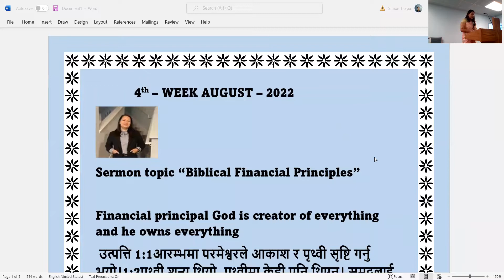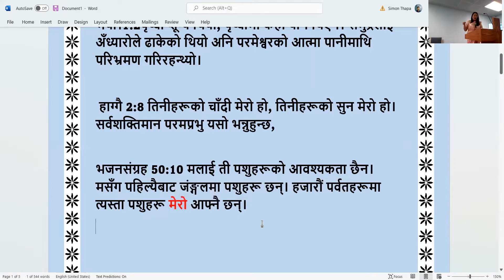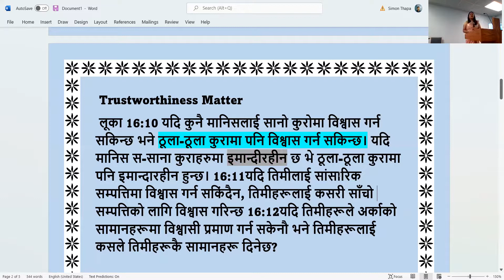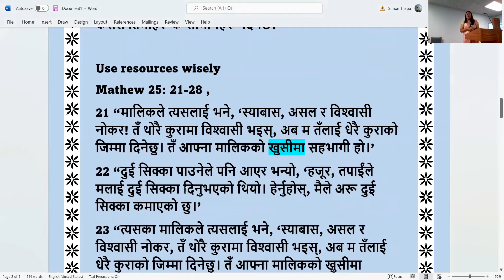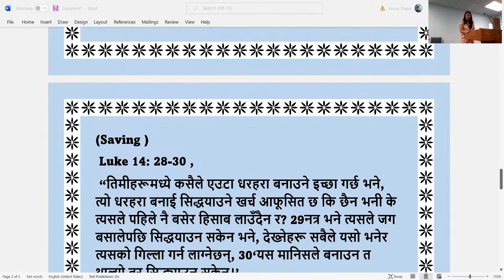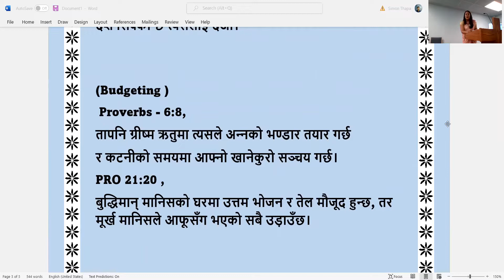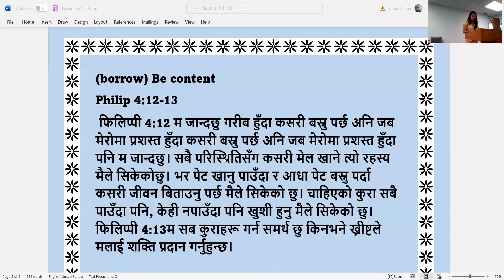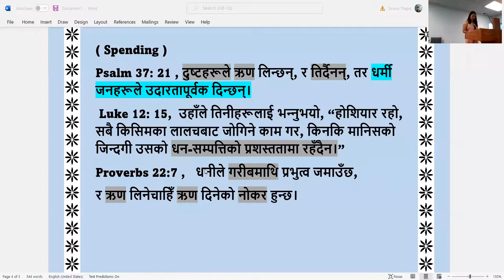SAMJHANA - SUBJECT - FINANCE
Sermon topic “Biblical Financial Principles”

Financial principal God is creator of everything and he owns everything
 उत्पत्ति 1:1आरम्भमा परमेश्वरले आकाश र पृथ्वी सृष्टि गर्नु भयो।1:2पृथ्वी शून्य थियो, पृथ्वीमा केही पनि थिएन। समुद्रलाई अँध्यारोले ढाकेको थियो अनि परमेश्वरको आत्मा पानीमाथि परिभ्रमण गरिरहन्थ्यो।

 हाग्गै 2:8 तिनीहरूको चाँदी मेरो हो, तिनीहरूको सुन मेरो हो। सर्वशक्तिमान परमप्रभु यसो भन्नुहुन्छ,

भजनसंग्रह 50:10 मलाई ती पशुहरूको आवश्यकता छैन। मसँग पहिल्यैबाट जंङ्गलमा पशुहरू छन्। हजारौं पर्वतहरूमा त्यस्ता पशुहरू मेरो आफ्नै छन्।

 Trustworthiness Matter
 लूका 16:10 यदि कुनै मानिसलाई सानो कुरोमा विश्वास गर्न सकिन्छ भने ठूला-ठूला कुरामा पनि विश्वास गर्न सकिन्छ। यदि मानिस स-साना कुराहरुमा इमान्दीरहीन छ भे ठूला-ठूला कुरामा पनि इमान्दारहीन हुन्छ। 16:11यदि तिमीलाई सांसारिक सम्पत्तिमा विश्वास गर्न सकिंदैन, तिमीहरूलाई कसरी साँचो सम्पत्तिको लागि विश्वास गरिन्छ 16:12यदि तिमीहरूले अर्काको सामानहरूमा विश्वासी प्रमाण गर्न सकेनौ भने तिमीहरूलाई कसले तिमीहरूकै सामानहरू दिनेछ?

Use resources wisely
21 “मालिकले त्‍यसलाई भने, ‘स्‍याबास, असल र विश्‍वासी नोकर! तँ थोरै कुरामा विश्‍वासी भइस्, अब म तँलाई धेरै कुराको जिम्‍मा दिनेछु। तँ आफ्‍ना मालिकको खुसीमा सहभागी हो।’
22 “दुई सिक्‍का पाउनेले पनि आएर भन्‍यो, ‘हजूर, तपाईंले मलाई दुई सिक्‍का दिनुभएको थियो। हेर्नुहोस्, मैले अरू दुई सिक्‍का कमाएको छु।’
23 “त्‍यसका मालिकले त्‍यसलाई भने, ‘स्‍याबास, असल र विश्‍वासी नोकर, तँ थोरै कुरामा विश्‍वासी भइस्, अब म तँलाई धेरै कुराको जिम्‍मा दिनेछु। तँ आफ्‍ना मालिकको खुसीमा सहभागी हो।’
24 “एक सुनको सिक्‍का पाउनेले पनि आएर भन्‍यो, ‘हजूर, नरोपेको जग्‍गाबाट कटनी गर्ने र ननिफनेको ठाउँबाट बटुल्‍ने तपाईं कठोर मानिस हुनुहुन्‍छ भन्‍ने मलाई थाहा थियो। 25यसैले मलाई डर लाग्‍यो, र गएर तपाईंको सिक्‍का मैले माटोमुनि लुकाइराखें। हेर्नुहोस्, यो तपाईंको सिक्‍का लिनुहोस्‌।’
26 “त्‍यसका मालिकले त्‍यसलाई जवाफ दिए, ‘ए दुष्‍ट, अल्‍छे नोकर, नरोपेको ठाउँमा कटनी गर्छु, र ननिफनेको ठाउँबाट बटुल्‍छु भनेर तैंले जानेको थिइस्‌ भने, 27तैंले मेरो धन साहूकहाँ राख्‍नुपर्नेथियो, र आएर मैले मेरो धन ब्‍याजसमेत फिर्ता पाउनेथिएँ। 28यसकारण त्‍यसबाट यो सिक्‍का खोस, र जससँग दश सिक्‍का छ त्‍यसलाई देओ।

(Budgeting )
 Proverbs - 6:8,
तापनि ग्रीष्‍म ऋतुमा त्‍यसले अन्‍नको भण्‍डार तयार गर्छ
र कटनीको समयमा आफ्‍नो खानेकुरो सञ्‍चय गर्छ।
PRO 21:20 ,
बुद्धिमान्‌ मानिसको घरमा उत्तम भोजन र तेल मौजूद हुन्‍छ, तर मूर्ख मानिसले आफूसँग भएको सबै उड़ाउँछ।

(Saving )
 “तिमीहरूमध्‍ये कसैले एउटा धरहरा बनाउने इच्‍छा गर्छ भने, त्‍यो धरहरा बनाई सिद्धयाउने खर्च आफूसित छ कि छैन भनी के त्‍यसले पहिले नै बसेर हिसाब लाउँदैन र? 29नत्र भने त्‍यसले जग बसालेपछि सिद्धयाउन सकेन भने, देख्‍नेहरू सबैले यसो भनेर त्‍यसको गिल्‍ला गर्न लाग्‍नेछन्, 30‘यस मानिसले बनाउन त थाल्‍यो तर सिद्ध्याउन सकेन।’

( Spending )
Psalm 37: 21 , दुष्‍टहरूले ऋण लिन्‍छन्‌, र तिर्दैनन्‌, तर धर्मी जनहरूले उदारतापूर्वक दिन्‍छन्‌।
 Luke 12: 15,  उहाँले तिनीहरूलाई भन्‍नुभयो, “होशियार रहो, सबै किसिमका लालचबाट जोगिने काम गर, किनकि मानिसको जिन्‍दगी उसको धन-सम्‍पत्तिको प्रशस्‍ततामा रहँदैन।”
Proverbs 22:7 ,   धनीले गरीबमाथि प्रभुत्‍व जमाउँछ,
र ऋण लिनेचाहिँ ऋण दिनेको नोकर हुन्‍छ।

(borrow) Be content
Philip 4:12-13
 फिलिप्पी 4:12 म जान्दछु गरीब हुँदा कसरी बस्नु पर्छ अनि जब मेरोमा प्रशस्त हुँदा कसरी बस्नु पर्छ अनि जब मेरोमा प्रशस्त हुँदा पनि म जान्दछु। सबै परिस्थितिसँग कसरी मेल खाने त्यो रहस्य मैले सिकेकोछु। भर पेट खानु पाउँदा र आधा पेट बस्नु पर्दा कसरी जीवन बिताउनु पर्छ मैले सिकेको छु। चाहिएको कुरा सबै पाउँदा पनि, केही नपाउँदा पनि खुशी हुनु मैले सिकेको छु। फिलिप्पी 4:13म सब कुराहरू गर्न समर्थ छु किनभने ख्रीष्टले मलाई शक्ति प्रदान गर्नुहुन्छ।